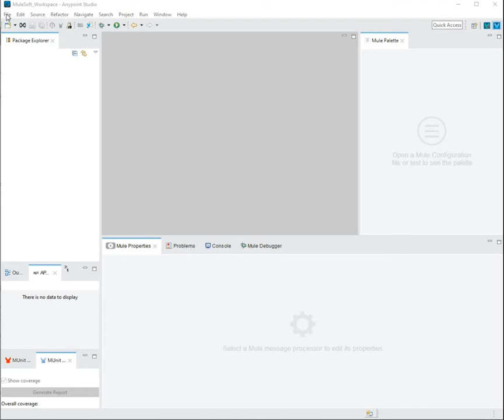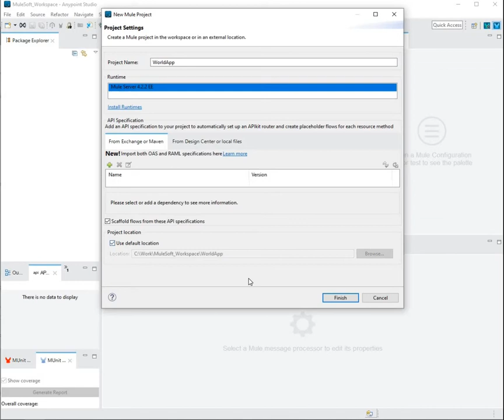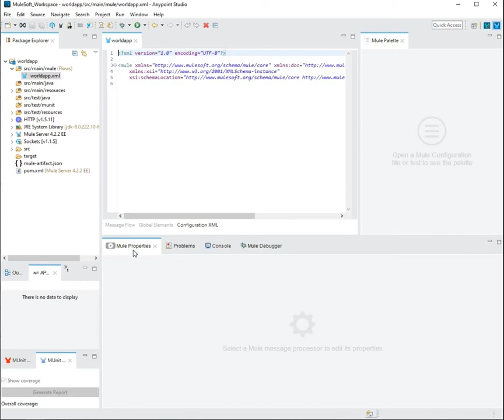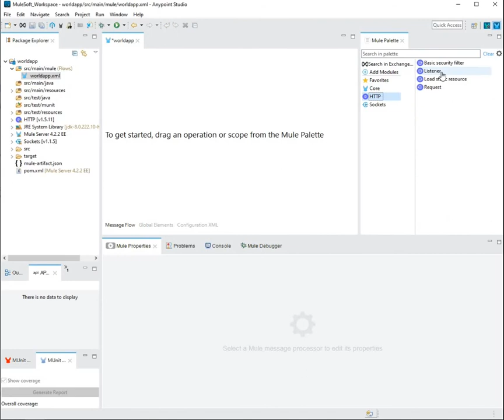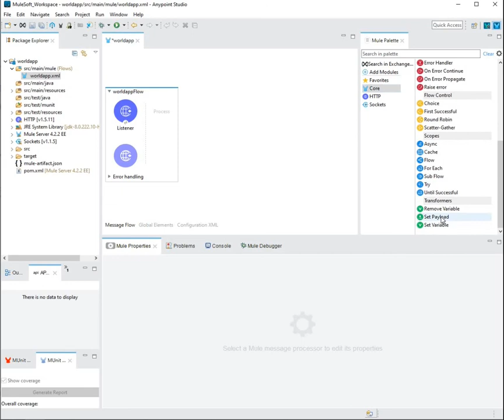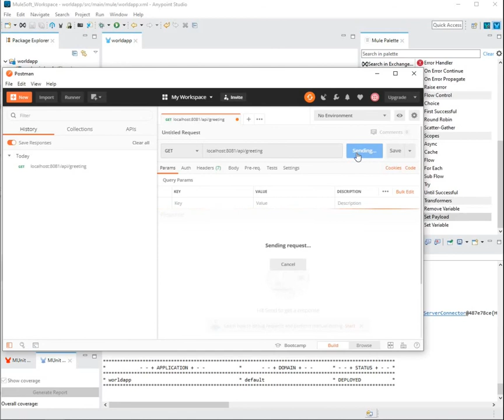Building Mule Soft applications using Anypoint studio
A short course on how to use Anypoint studio and its features to build and deploy a REST-based API.